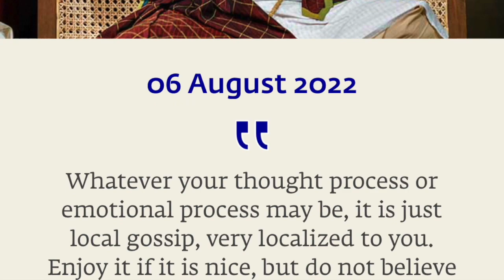Saurabh journey with Kidney transplantation, Doing Vipassana, Sadhguru saving his life | PODCAST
0:00 Intro
3:20 Being a protege in everything and joining IIT
6:35 Physical health deteriorates and body turns yellow
8:11 Blood tests show 90% Kidney failure
10:00 When Dr. Sandeep gives motivation to keep going and gets a kidney from his mom
12:20 Deciding to for IIT exam even after being on immunosuppressants
14:30 When grace works for IIT
20:30 Joining college and just sitting and grinning in class and enjoying life
23:19 How he across Sandeep Maheshwari after getting bullied
25:30 Interest in Vipassana starts and parents were not so happy but still going for Vipassana
29:00 Sixth day is the hardest in vipassana
31:00 The comment from Guruji that broke Saurabh Anna
34:00 Completing vipassana from Varanasi centre.
36:00 Learning 5 years of music in 6 months
37:00 Learning piano classes from Hasit nanda the Piano sensation of India
41:00 Getting a piano from the money from a website which was previously not making any money
43:00 Sadhguru enters
45:30 Playing music which is mathematically simple and very perfect
50:40 Going for Mahashivratri in coimbatore
53:00 Deciding to do inner engineering with his new spiritual friend
54:00 Sharing his most vulnerable experience of being in a relationship
58:00 Twin flames
1:01:52 Bhrigu story
1:04:00 The bad effects of twin flame relationships
1:08:00 how twin flame relationships work
1:13:00 Slowly health deteriorates again
1:23:00 How Saddhgurus Intervention gave him back his life
1:30:00 Life right now with dialysis and the most important thing which he has lost
1:33:01 we can all take a second to reflect on the blessings in our lives listeners
1:36:00 Meeting Sadhguru for save soil event even with all the problems
1:42:00 Wanting to join Sounds of Isha
1:44:00 Final words
1:45:00 To be able to drink water whenever I want